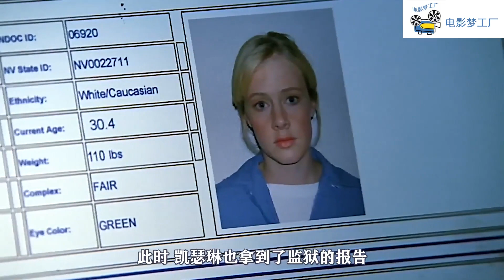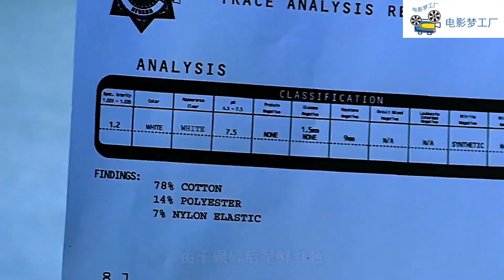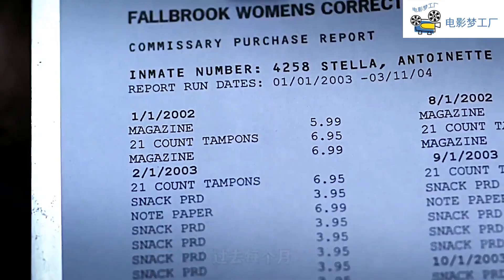囚車底部驚現屍塊，揭露女子監獄的愛恨情仇，美劇《CSI》